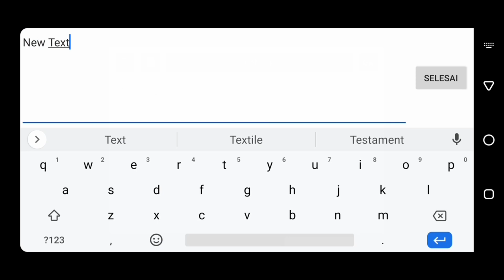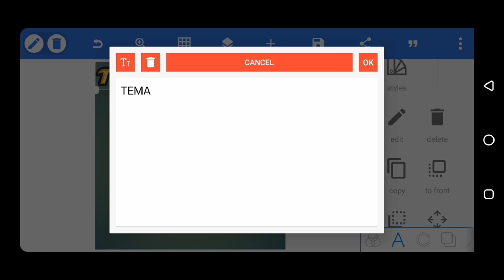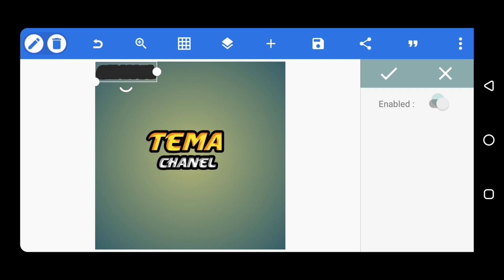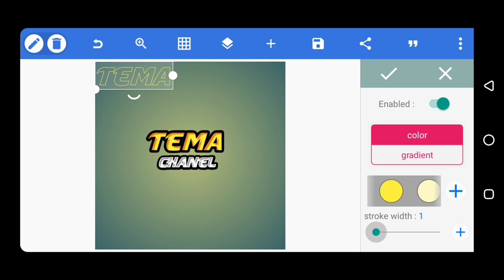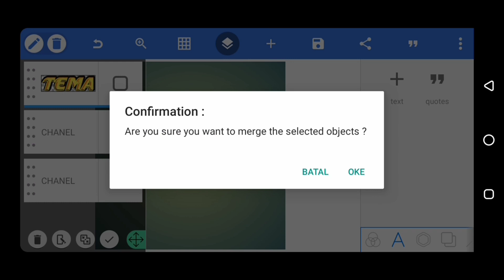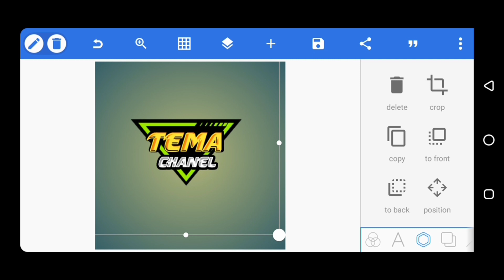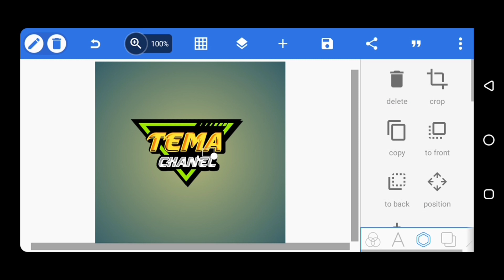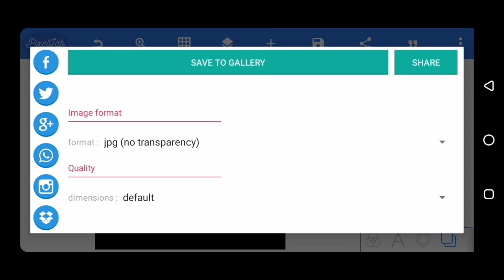CARA EDIT LOGO NAMA SIMPLE DI APLIKASI PIXELLAB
Hallo Sobat!!!
Jumpa lagi dengan saya di TEMA CHANEL.
Nah, di video kali ini, saya akan membagikan tutorial mengedit logo simpel menggunakan aplikasi Pixellab yah teman teman.

Semoga video ini dapat bermanfaat bagian sobat semua yang ingin belajar mengedit logo🙏